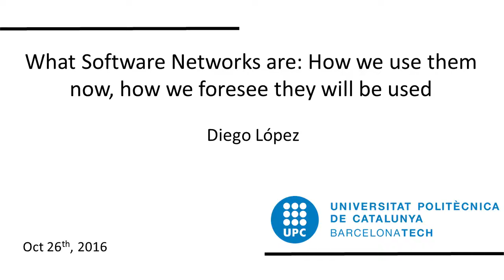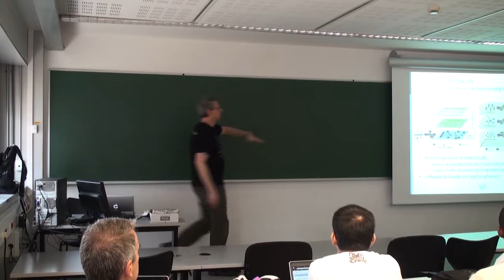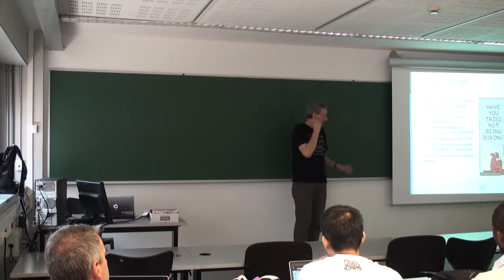What Software Networks are: How we use them now, how we foresee they will be used. Diego Lopez